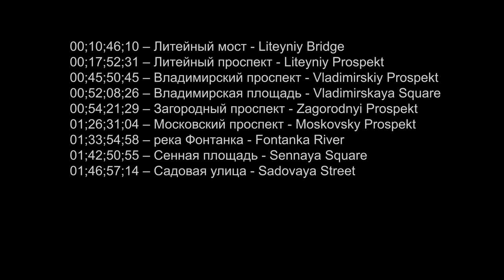4K City Walk on a Rainy Autumn Day - Exploring the Streets of Saint Petersburg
Walk through St. Pereburg on a rainy autumn day. See the ancient architecture of the streets and feel the romance of the north during a rain walk. Get to know St. Petersburg from the side of a layman or a local who just go about their business every day while living in one of the most beautiful cities in the world.
St. Petersburg is a big city with beautiful classical architecture. It is located in northern latitudes on the coast of the Baltic Sea. Perhaps this causes the fact that cloudy or rainy weather is commonplace in this city. Especially in autumn. Our cameraman Evgeny Romanov, using a GoPro camera on a stabilizer, tried to convey the typical autumn atmosphere of St. Petersburg. Good sound processing by the camera allows you to smooth out the noise from gusts of squally wind in open areas of the city, and the umbrella protects the lens and, in part, the operator from raindrops. Stroll through rainy autumn St. Petersburg with Evgeniy and let yourself be filled with the atmosphere of the city of white nights and drawbridges.
Visit interesting locations while walking through the street of St. Petersburg 00:00:00
Liteyny Bridge 00:10:46
Liteyny Prospect 00:17:52
Vladimirskiy Prospect 00:45:50
Vladimirskaya Square 00:52:08
Zagorodnyi Prospect 00:54:21
Moskovsky Prospect 01:26:31
Fontanka River 01:53:54
Sennaya Square 01:42:50
Sadovaya Street 01:46:57

Video from: St.
Video title: Streets Of Saint Petersburg On a rainy day
Time of filming: Autumn 2021
Equipment used: GoPro
Video type: City
Video resolution: 4K UHD
Producer: Roman Khomlyak, Pro Art Inc
Cinematographer: Evgeny Romanov
Editor and colorist: Victor Dovhopoliuk
Supervising editor: Anatolii Pylypenko

St. Petersburg is widely known in the world for its drawbridges over the Neva River and, of course, for the unique natural phenomenon called the White Nights. Quite characteristic of the northern climate, White Nights is the time when the sun hides only 6 ° behind the horizon. At this time, a slight glow remains in the sky, and the stars are not visible. Despite the presence of many theaters, palaces, museums, and other attractions in the city, many tourists come here just to see the White Nights with their own eyes.

MB01WSHXQSBRQLE